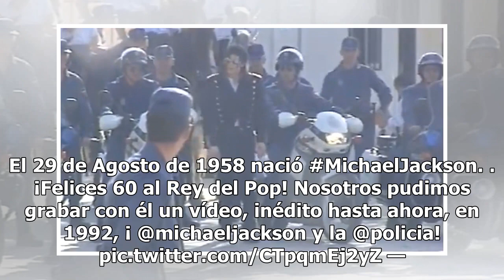Policía española 'regala' video inédito de Michael Jackson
La Policía Nacional española mostró un video en el que 'El rey del pop' camina por la calle acompañado de muchos agentes en España. “El 29 de agosto de 1958 nació MichaelJackson. ¡Felices 60 al Rey del Pop! Nosotros pudimos grabar con él un vídeo, inédito hasta ahora, en 1992” No se especifica el m...